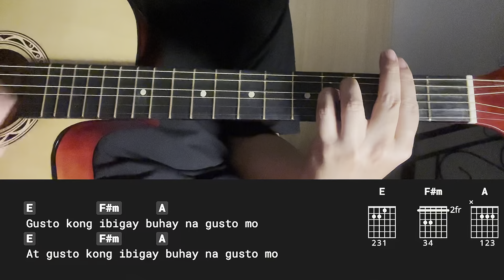7/11 - Toneejay | Easy Guitar Chords Tutorial For Beginners | 3 CHORDS ONLY!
7/11 - Toneejay | Easy Guitar Chords Tutorial For Beginners | 3 CHORDS ONLY!